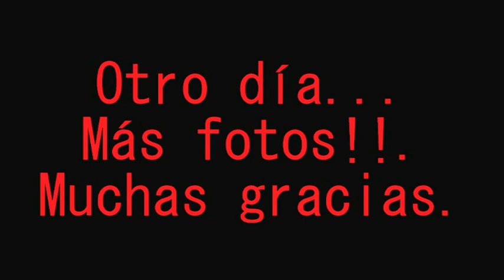Pinceladas de El Médano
Los amaneceres de El Médano en unas breves instantáneas.